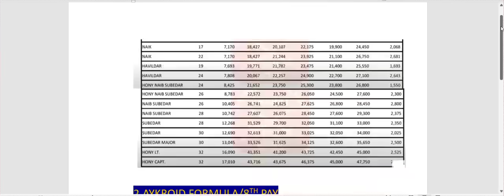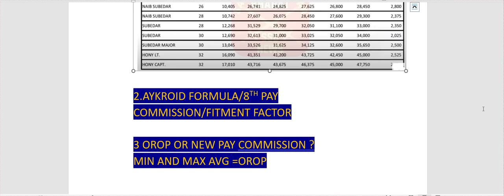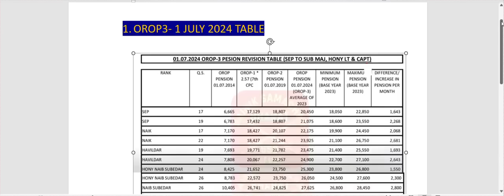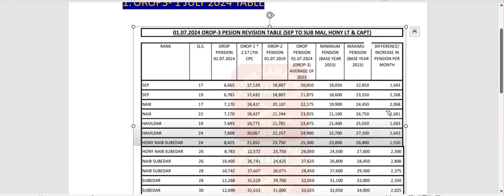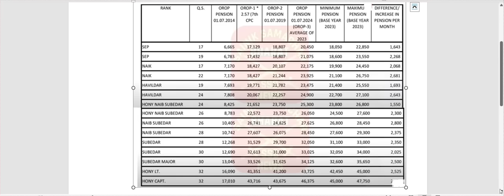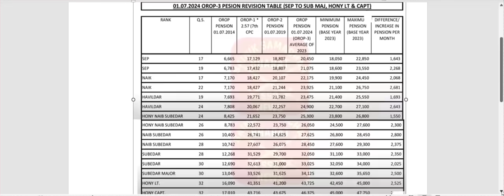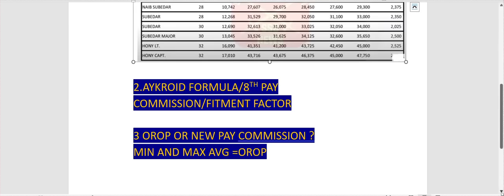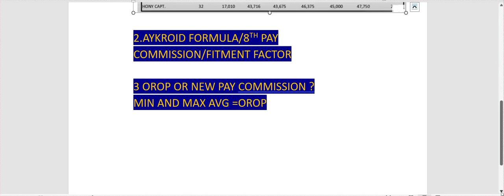✅ पेंशनर्स के लिये एरियर्स और नए तरीके से पेंशन में बढ़ोतरी का ऐलान, 27 मई से होगा लागू ✅